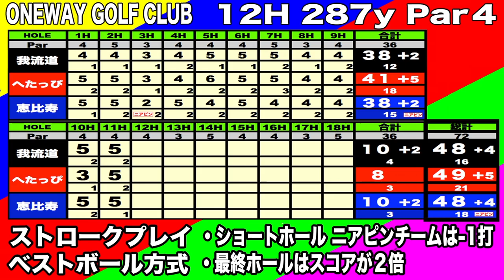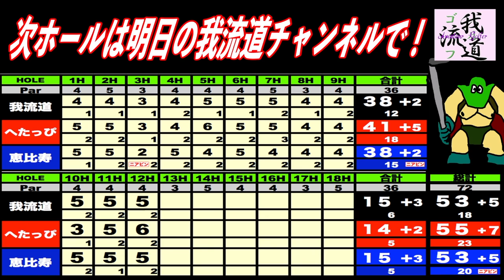我流道&へたっぴゴルフ研究所とベストボールマッチ！ミスの許されない戦い！ワンウェイゴルフクラブHOLE12 【恵比寿ゴルフレンジャー】